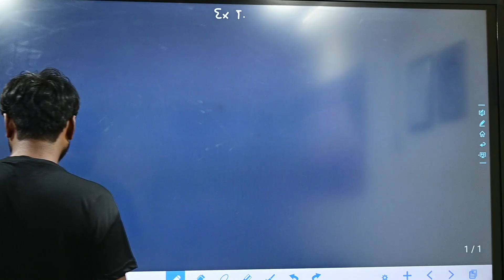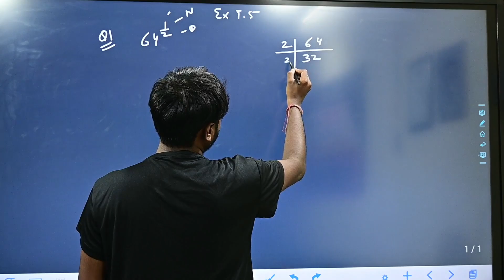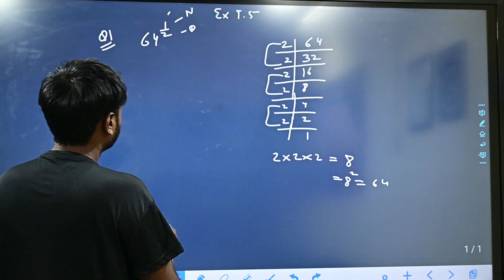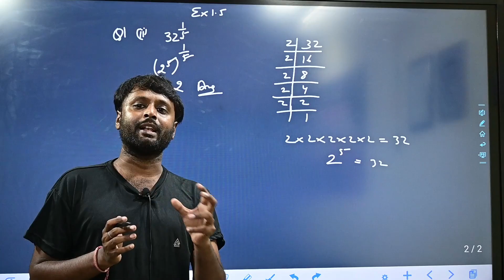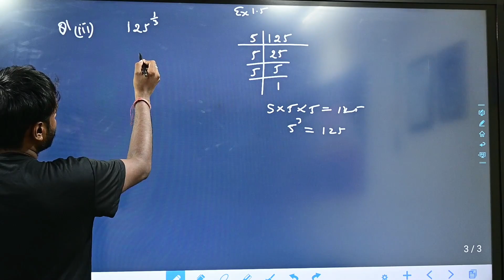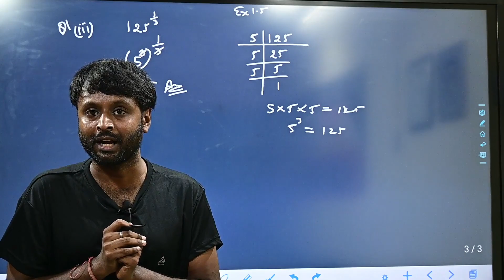CBSE Class 9th Maths | Chapter 1 Number Systems - Ex. 1.5 | Question 1 (i) to (iii) @Epaathshaala ​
🖋Class: CBSE Class 9th Maths
🖋 Subject:  Maths
🖋 Chapter: Chapter 1 Number Systems - Ex. 1.5
✔️ Topics Covered in This Video:  | Question 1 (i) to (iii)

Class 9 Maths index is provided herewith respective topics and their sub-topics.

Chapter 1: Number Systems
Chapter 2: Polynomials
Chapter 3: Coordinate Geometry
Chapter 4: Linear Equations in Two Variables
Chapter 5: Euclid’s Geometry
Chapter 6: Lines and Angles
Chapter 7: Triangles
Chapter 8: Quadrilaterals
Chapter 9: Areas of Parallelograms and Triangles
Chapter 10: Circles
Chapter 11: Constructions
Chapter 13: Surface Areas and Volumes
Chapter 14: Statistics
Chapter 15: Probability